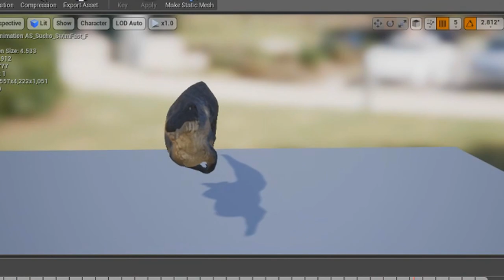Daspletosaurus, Estrutiomimo, Deserto e IA (Lagartos e Tartarugas) | PATH OF TITANS News | PT/BR